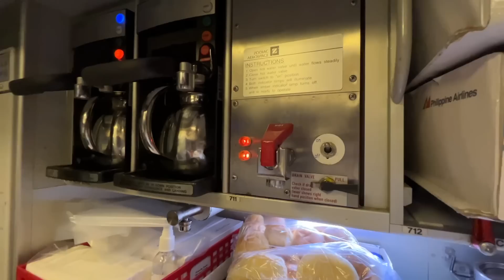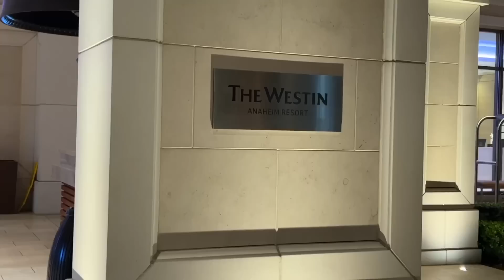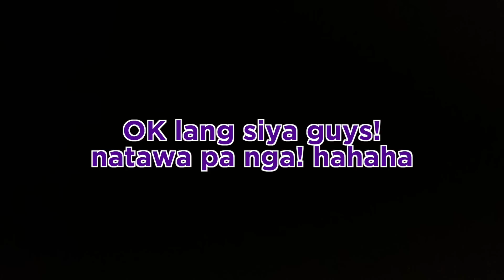SARINA'S FIRST INTERNATIONAL FLIGHT BY JHONG HILARIO